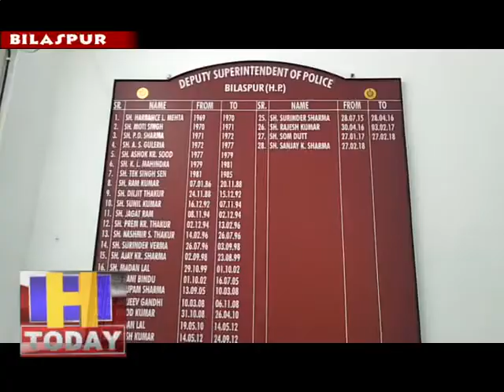07 may 01 चेकिंग के दौरान एक टेम्पू से देसी शराब की 76 पेटियां बरामद की गई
कोरोना वायरस के चलते ग्रीन जोन बिलासपुर में लगे कर्फ्यू के बीच जहां नई छूट में शराब के ठेके खुलने की परमिशन प्रशासन द्वारा दी गयी है तो वहीं कर्फ्यू के बीच शराब तस्कर सक्रिय नजर आ रहे है. जी हां मामला बिलासपुर जिले के झंडूता विधानसभा क्षेत्र के गेहडवीं का है जहां सुरक्षा शाखा द्वारा चेकिंग के दौरान एक टेम्पू से देसी शराब की 76 पेटियां बरामद की गई है. वहीं इन पेटियों में हिमाचल व पंजाब एक्साइज की 912 देसी शराब की बोतले बरामद की गयी है. वहीं झंडूता पुलिस द्वारा शराब की पेटियों को कब्जे में लेकर युवक को गिरफ्तार कर लिया गया है. इस बात की जानकारी देते हुए बिलासपुर के डीएसपी संजय शर्मा ने बताया कि गेहडवीं में सुरक्षा शाखा द्वारा टेम्पू की चेकिंग की गई तो 76 पेटियां देसी शराब की बरामद की गयी है और जब टेम्पू चालक गगन जो कि झमुई का रहने वाला है उससे परमिट मांगा गया तो उसने ओवरराइट किया गया परमिट दिखाया जिसके बाद चेकिंग के दौरान हिमाचल व पंजाब एक्साइज की देसी बोतलें बरामद की गयी